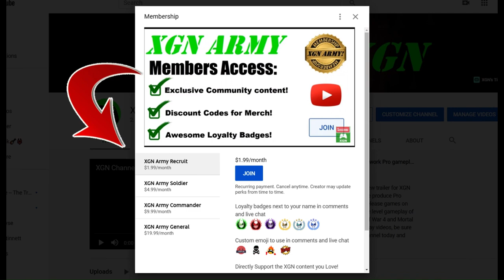Mortal Kombat 1 how to unlock Shang Tsung Curiosity kills skin!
MK1 how to unlock Shang Tsung Curiosity kills skin in Sun Do Festival Mesa of Invasion season 2 Blood Moon!
Mortal Kombat 1 Invasion mode S2 Blood Moon gameplay of the Sun Do Festival as Nitara character with Goro Kameo on Xbox Series X.